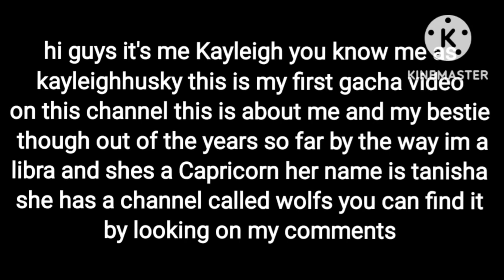me and my bestie throughout the years so far